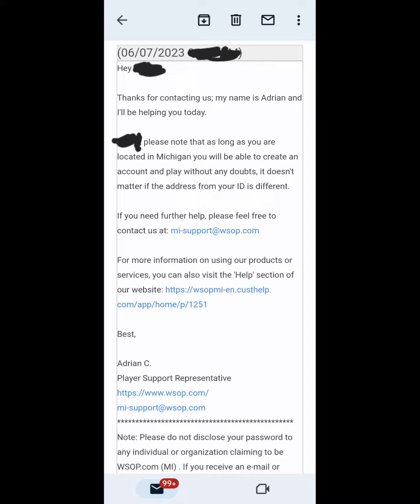WSOP | Something New Soon Folks